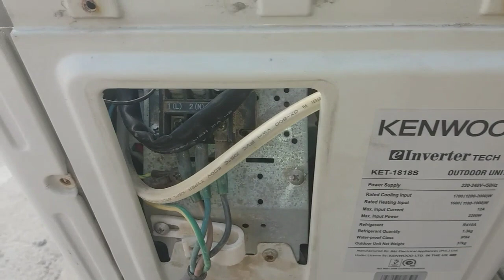Fixing error code P5 of DC Inverter Kenwood | Fixing Error codes | Urdu / Hindi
اسلام علیکم !
پیارے دوستوں اس وڈیو میں میں نے کنوڈ کے DC inverter کے error code P5 کو ٹھیک کیا ہے
آپ لوگ مجھے مندرج زیل نمبر پہ رابطا کر سکتے ہیں